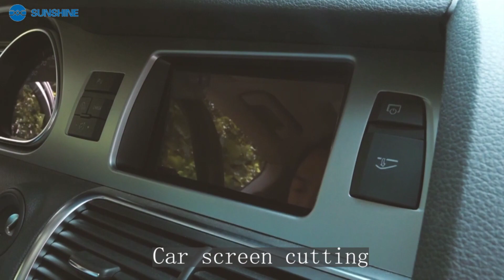SUNSHINE SS 890C MINI DIY Smart membrane cutter with DIY picture function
SS-890C Pro is multifunctional intelligent cloud film cutting machine, which supports precise cutting of hydraulic film under 12.9 inches. With the help of intelligent WIFI and Bluetooth, it is being operated for cutting hydraulic film. Imported film cutter blade is one of the main component of this device, which enhances precised cutting. For front, back films of mobile phones below 12.9 inches, watches, AirPods, cameras, iPads, etc. it is suitable. This is an independent machine, which operates with WiFi connection touch and mobile phone Bluetooth connection APP remote. So, we don’t to connect to computer.

In this machine here is real-time update of cloud database of every models with real-time update of data and supports powerful mobile phone models. There is no need to manually point the second time, which greatly saves the time of batch positioning and film cutting. The accessories of this machine is of high quality and it adjusts the intelligent cutting with precised depth and hole that fits perfectly. Cutting blade of this machine is imported and is of high-precision industrial grade, which is scalable and can be disassembled and replaced easily. Physical adjustment of the pressure of the cutting blade also fine aperture and durable.

Cutting of the blade is smooth and it also doesn’t cut our hands. For cutting front and back film of various mobile phone models it is suitable and the cut is also with smooth cut marks. Hand feeling is also good and it highlights the quality by fitting perfectly with the front and back of the mobile phone. Double spring uniform force film rod presented here stables film pressing effect. Four-wheel laminating precises more cutting that is more convenient with integrated operation. The front film is fully attached whereas the back film is fully covered.

Another important thing, we can do here is switching of the language i.e. language can be selected or switched according to our want and will. The language options here are: Russian, German, Italian, French, Polish, Simplified Chinese, English, Portuguese, Spanish and Arabic. The production is flexible and it has created new retail business opportunities. One-time purchase provides a lifelong benefit. Hence, stocking and inventory is not necessary. Talking about its entrepreneurship artifact, it is suitable for mobile phone shops, accessories stores, repair shops, digital goods stores, mobile phone repair tool shops, personal entrepreneurship, etc.